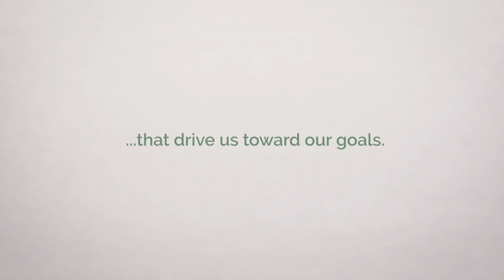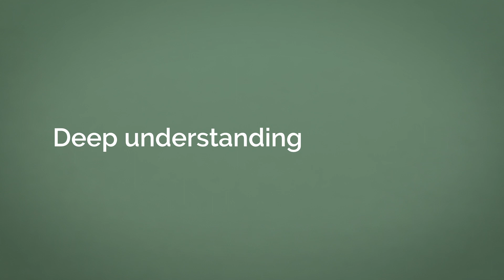The 5 core beliefs of Maths Pathway